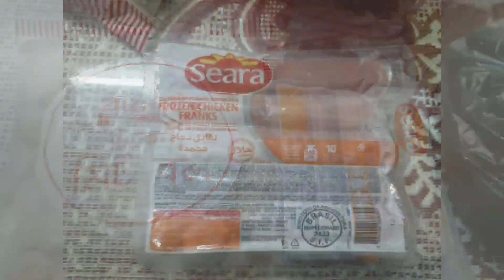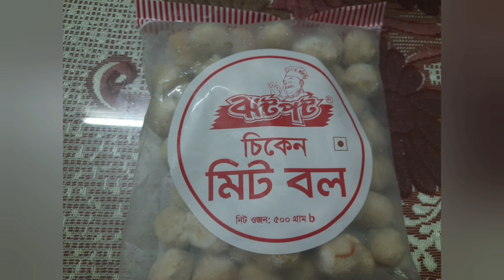😊ব্রাজিল ভর্তা #😊ব্রাজিল জিতেছে সে উপলক্ষে কি কি আয়োজন করলাম তাই শেয়ার করলাম 👍